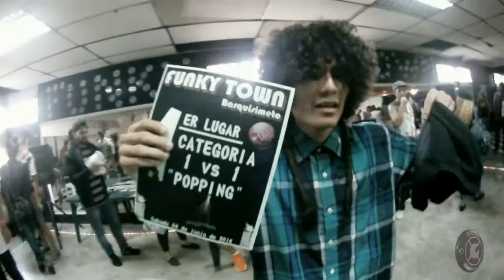FUNKY TOWN BARQUISIMETO 2016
Organizado por: Koros Family Studio
Jurados:
1- Waacking: Misseven Riera "MISSE" (EHICAM CREW)
2- Locking: Luis E Rojas "BEAT KING" (BEAT DANCE)
3- Popping: Yanier Amaya "ELEMENT" (GLADIADORES DE VENEZUELA)
4- Breaking:
1: Lenin Almao "B-BOY GUSA" (ALIANZA BROTHERS CREW)
2: Kevin Perez "B-BOY MASA (BLACK AND WHITE)
3: Ender Benitez "B-BOY TOTE (FORIFAI 45)

Edición: Gusa Alianza Brother Crew